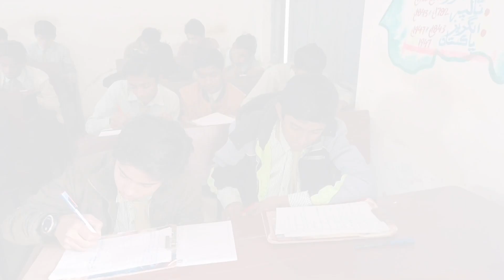Terminal Examination 2023 || Class 7th A || Green || GBHS New Saeedabad